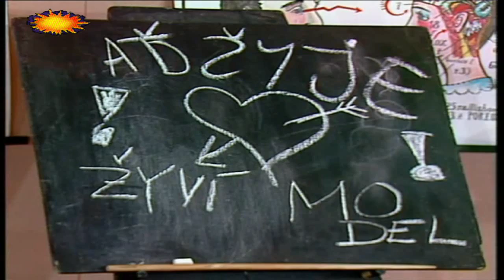Luděk Sobota - Ale ty ženský československý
Byl jsem nucen, bohužel, hodně stříhat. Půl písničky titulků si tahle písnička nezasloužila. Snad jednou někdo získá lepší kopii.